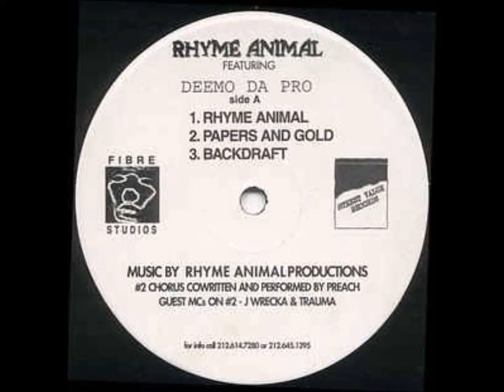Rhyme Animal - Backdraft